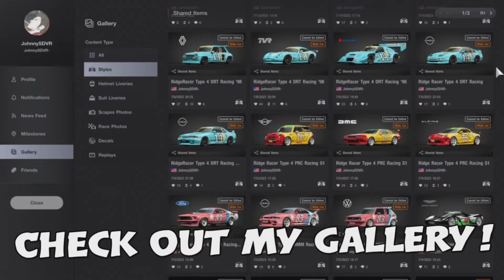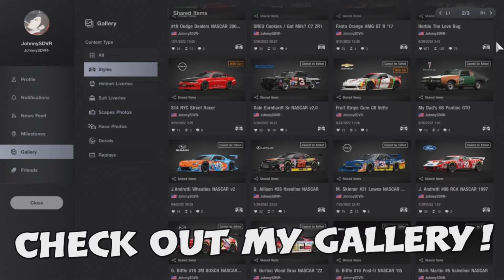Gran Turismo 7 - Swapped Jeep Willys MB '45 Pro Tune | Nurburgring 6:33.210 Setup Hellcat Swap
A Professional Nurburgring Track Tune for the 999HP Hellcat-Charger Engine Swapped Jeep Willys MB '45 in Gran Turismo 7! Ran a fairly solid 6:33.210 on my first lap attempt with my new tune! This car swapped CAN be scary at times, drive carefully... ALL of my setups are personally handcrafted on a CONTROLLER with NO Assists!